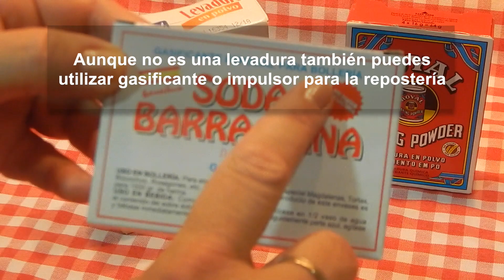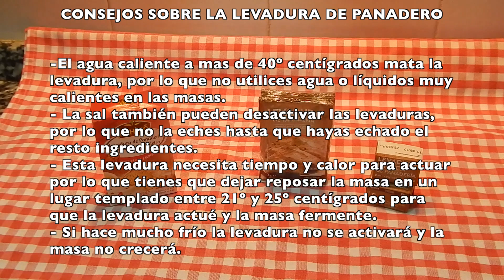Cómo diferenciar las levaduras y como saber utilizarlas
Con este vídeo podrás diferenciar las levaduras y sus diferentes usos, así que no te pierdas este vídeo para saber que tipo de levadura tienes que utilizar y como la tienes que utilizar.